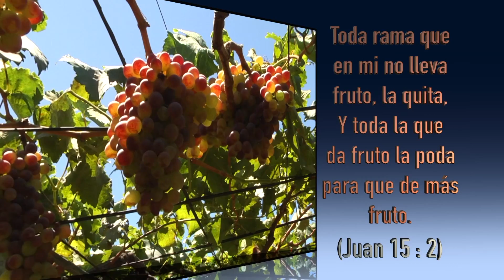La vid verdadera (Capítulo 6)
La Vid, crece, ramifica y da fruto, pero para lograr que ese fruto sea bueno necesita de un tutor, de poda y de alguien que esté pendiente de su crecimiento. En esta serie los pastores Edwin y Ana Lucía mostrarán como es ese proceso en lo natural y para nuestra vida cotidiana y espiritual.